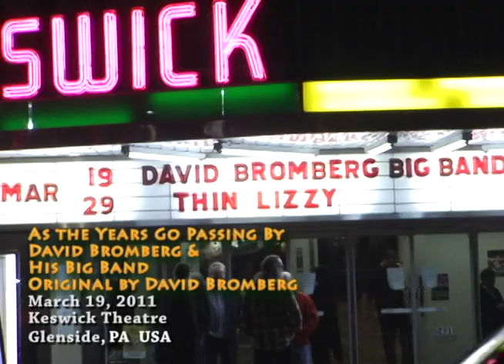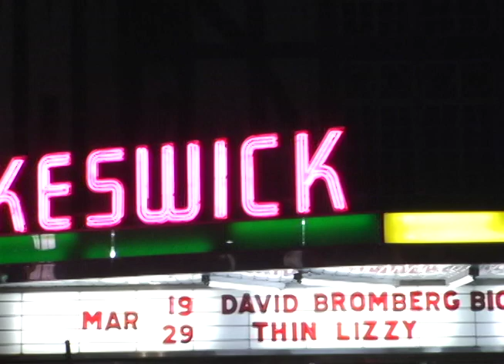03 19 2011 David Bromberg As The Years Go Passing By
On March 19, 2011, recorded this short at the Keswick Theatre in Glenside, PA  USA.  David Bromberg and His Big Band performing "As The Years Go Passing By".  Digital Audio and Mix by Fred Moore.  Film and Video work by Mike Moore.  5th Row tickets supplied by Fred Moore.